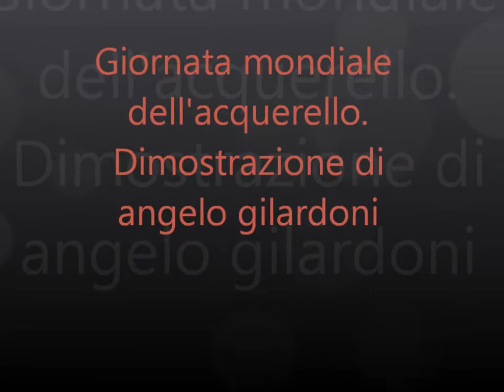demo di gilardoni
Giornata mondiale dell'acquerello 2013